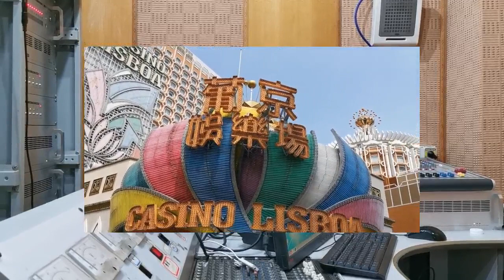澳門職業賭王提出的投注原則策略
澳門職業賭王提出的投注原則策略（祥哥是好多人的偶像）